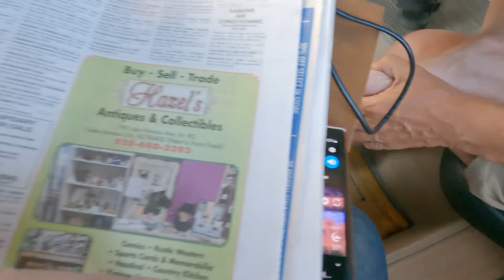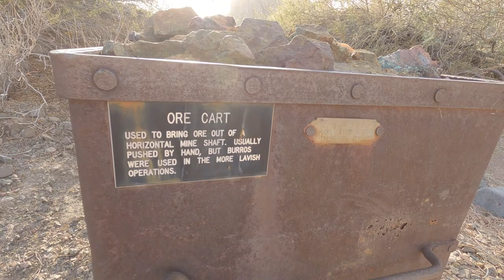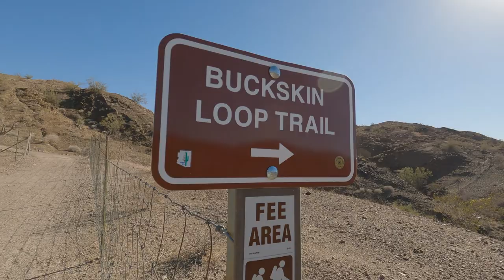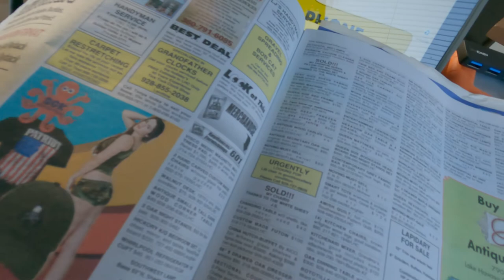Buckskin Mountain State Park. Colorado River Views but No Internet. Fulltime Truck Camper Living.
We have passed this gorgeous park many times while traveling along the Colorado River in Arizona, between Quartzsite and Lake Havasu. We're glad we got to finally experience it. The water is beautiful and the park was generally quiet except for the power boats. We took the hike above the campground and it was pretty steep and somewhat trecherous, but the views were great! And finally we got to try Oreo Purple from the Quartzsite flea market. Let's go!

Welcome to Outer Limits Open Road. We are Bill and Kelli. We downsized from a big house to a 470 square foot condo. Not satisfied, we jettisoned even more stuff and took off in a 100 square foot tiny truck camper named Lucidity Base. We’re off to see the country in our RV, one quirky roadside attraction at a time. There will be treats.

For more on daily RV life, tips and organizing your camper, including a TOUR of our Cirrus 800 Truck Camper, check out our Daily RV Life playlist